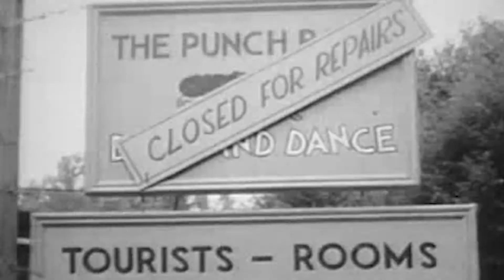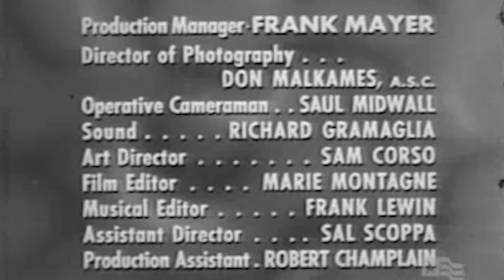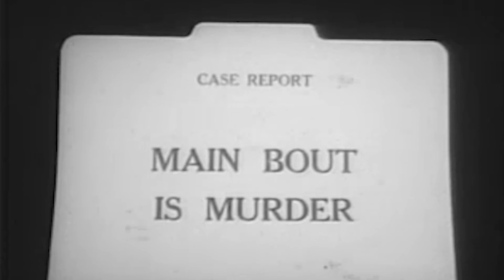Follow That Man - Main Bout is Murder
The Main Bout Is Murder

Topics Follow That Man, Classic TV
Follow That Man ep 5-06 The Main Bout Is Murder
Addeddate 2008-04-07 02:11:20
Color color
Identifier FollowThatMan-RalphBellamy-5-06-TheMainBoutIsMurder
Sound sound